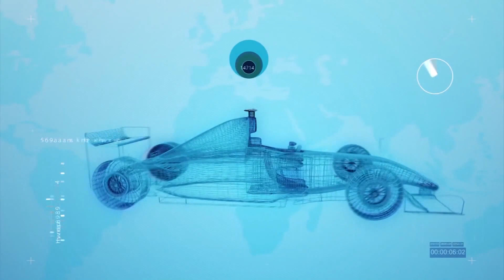NRI SPORTS NEWS MAR,06,2023